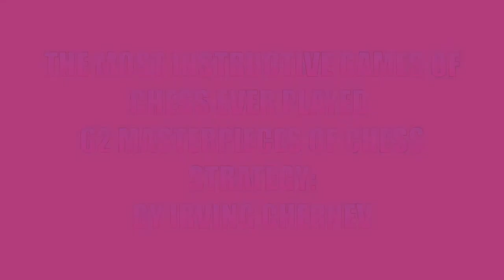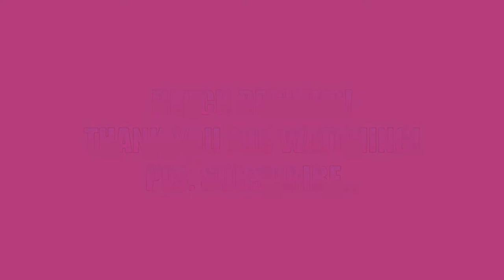THE MOST INSTRUCTIVE GAMES OF CHESS EVER PLAYED 62 MASTERPIECES OF CHESS STRATEGY-- GAME NUMBER 38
THIS IS THE FINEST GAME I KNOW OF TO REVEAL THE MYSTERIES OF THE BLACK SQUARES..
IN THIS GAME, WHITE GETS A STRANGLEHOLD ON THE POSITION THROUGH HIS CONTROL OF THE BLACK SQUARES. HIS OPPONENT'S PAWNS ARE HELD IN A GRIP OF STEEL, AND ARE UNABLE TO MOVE WITHOUT LOSS. THE CONSEQUENCE  IS THAT THE PIECES BEHIND THE PAWNS ARE HELPLESS TO COME INTO THE GAME. WHITE'S PIECES, ON THE OTHER HAND, ARE UNRESTRAINED, AND FREE TO ROAM ALL OVER THE BOARD. THE EXPLOITATION OF WHITE'S SUPERIORITY IS QUITE ENTERTAINING, THE KING HIMSELF GIVING A REMARKABLE DISPLAY OF HIS POWERS IN THE ENDING.
WATCH LEARN AND YOU WILL AMAZE IN THIS GAME CALLED THAT OLD BLACK MAGIC!
DONT FORGET TO HIT SUBS THANK YOU!